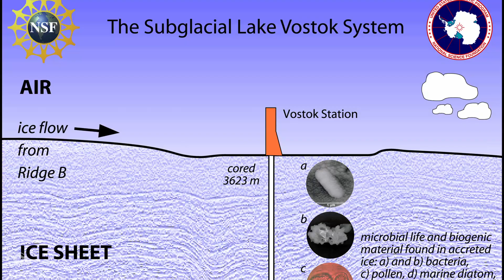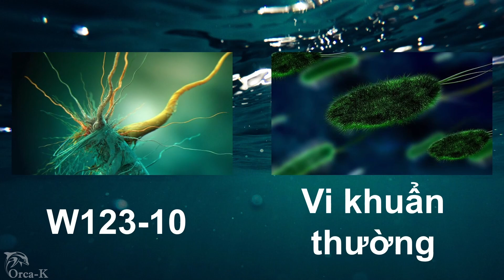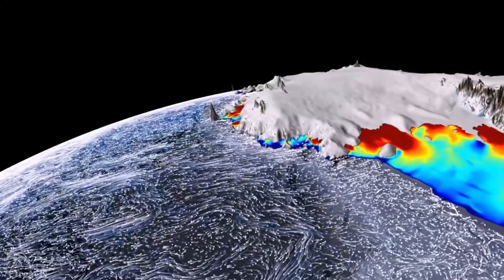Thứ gì nằm phía dưới lớp băng Nam Cực?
Nam cực không chỉ giữ danh hiệu là lục địa khắc nghiệt nhất của hành tinh, mà nó còn nổi tiếng với sự bí ẩn.